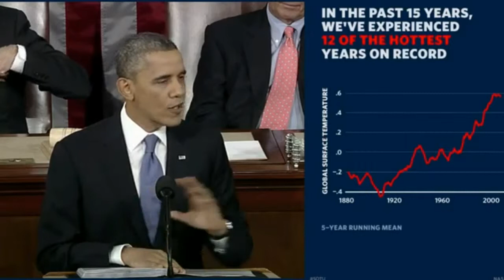President on Climate change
State of the Union  2013 Public Domain